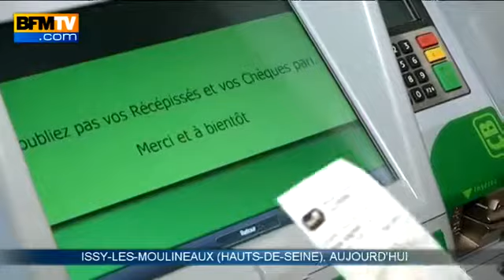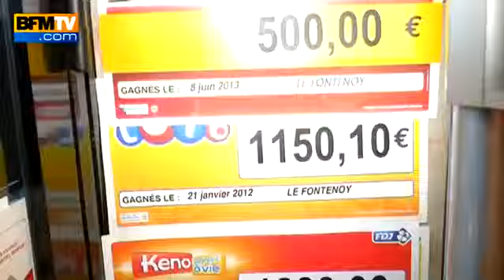En 2013, les Français ont été moins friands de jeux d'argent - 15 011260